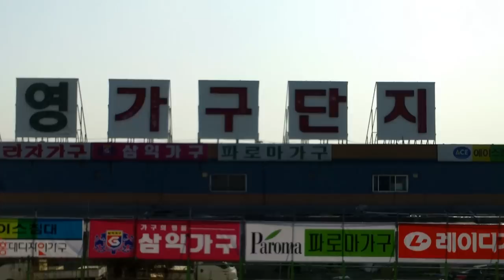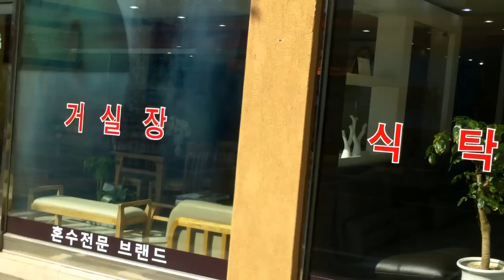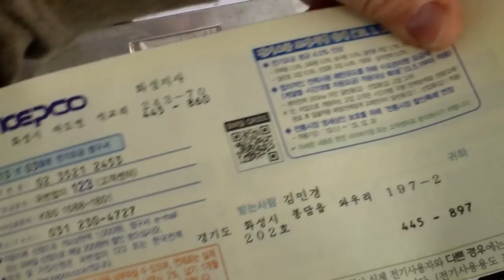Motorbike Whinging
I'm whinging about not being able to ride my bike... and I went to the furniture mall.